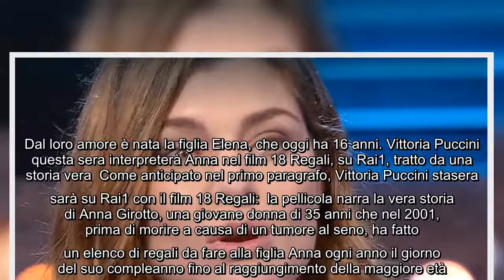Vittoria Puccini, vita privata dell'attrice di 18 Regali: scopriamo chi è il compagno Fabrizio Lucci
Vittoria Puccini, vita privata dell'attrice di 18 Regali: scopriamo chi è il compagno Fabrizio Lucci La vedremo questa sera su Rai1 protagonista del film